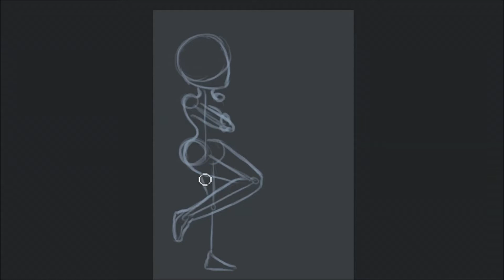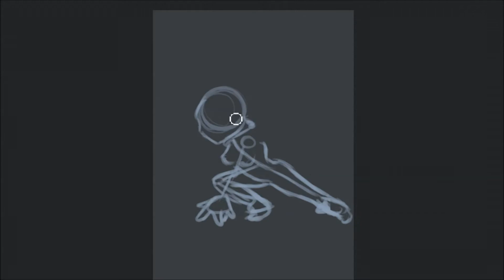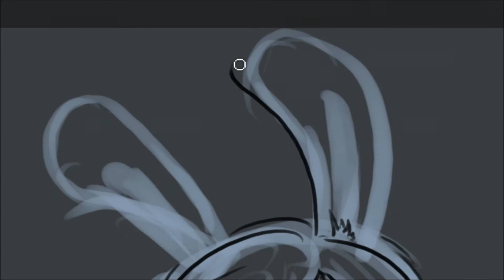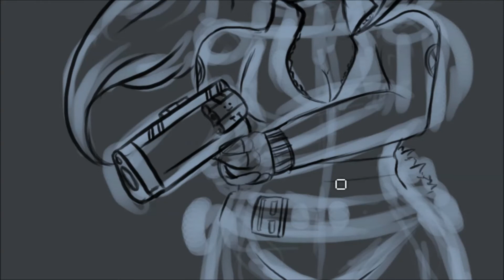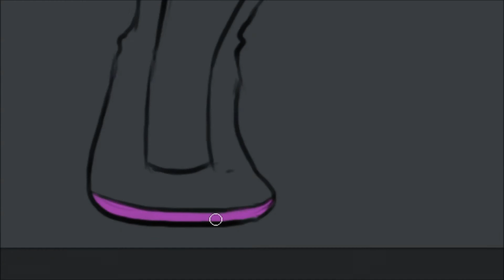Chibi: Jodie ♥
Hey !
Un petit chibi pour changer un petit peu ! Parce que oui je ne fais pas que des illustrations ! Il m’arrive aussi de m’amuser à faire de petits chibi pour illustrer des vidéos ici et là ! Parfois j’enregistre, parfois pas...ca dépend du moment :p
Ici une petite chibi de Jodie Dreams !

Les chibi me prenant moins de temps (quoi que ca dépend xD) la vidéo est plus petite, mais ca me permet aussi d’en faire pop deux au lieu d’une seule par semaine ! Héhé donc oui il y aura deux vidéos cette semaine ! Celle-ci et une Samedi vers 17h30 aussi :D

Du coup J’espère que la vidéo t’as plu et si c’est le cas n'hésite pas à liker, commenter ou partager la vidéo (ou même les trois à la fois!

Ah oui !!! et MERCI à tous !! on est 101 ici :D c'est énorme ♥

Et si tu veux me soutenir et contribuer à l'amélioration de la chaîne mon petit Tipeee

✿ MUSIQUE ✿